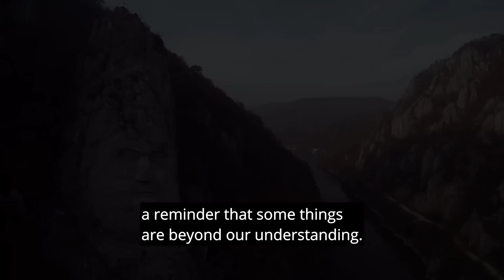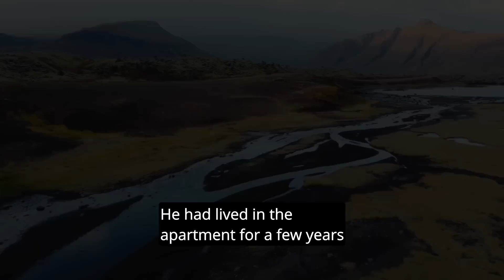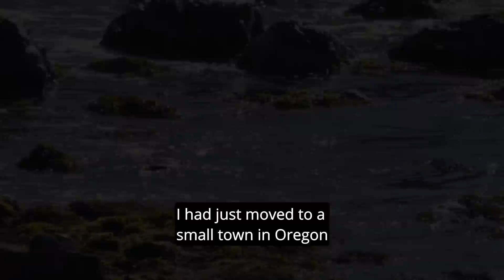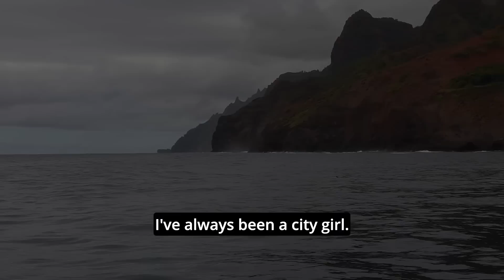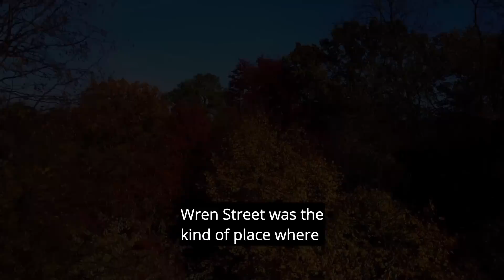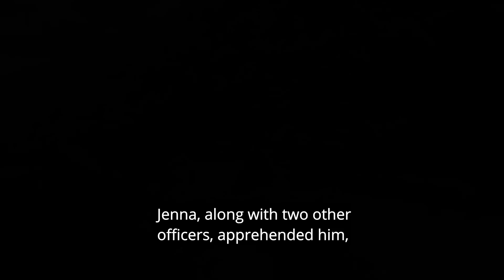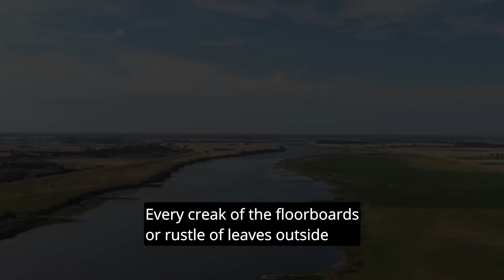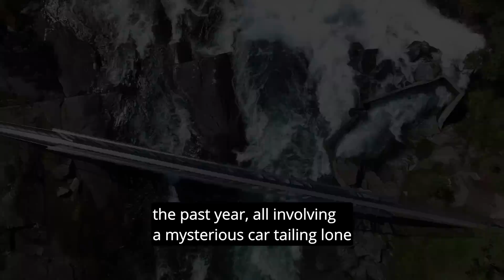[1 HOUR] Disturbing Stories From Reddit [VOL. 5]